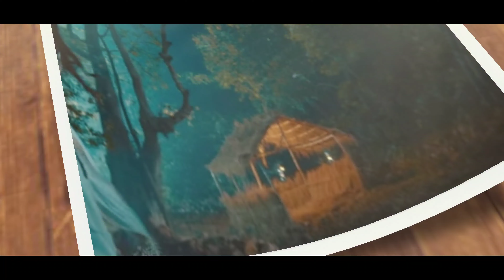Love in London Upcoming Odia New Movie || Anubhav Mohanty | Jun 13 Raja